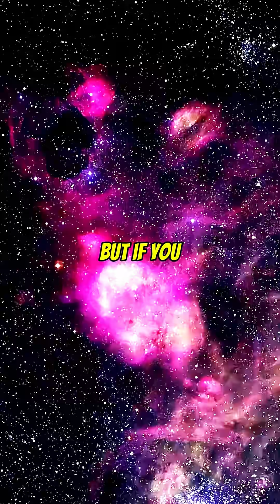Evidence For Aliens? 👽 w/ Neil deGrasse Tyson